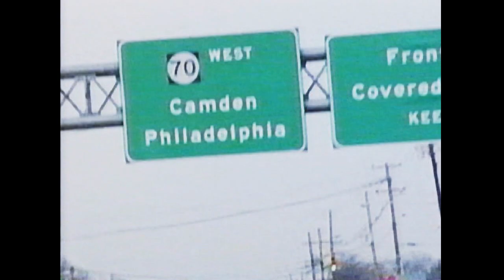Allen Iverson vs Stephon Marbury Rare Early Career Clips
From The NBA Video , NBA 2000
Allen Iverson vs Stephon Marbury
Some really awesome clips and interviews from young ai and Starbury , awesome crossovers and highlights from both